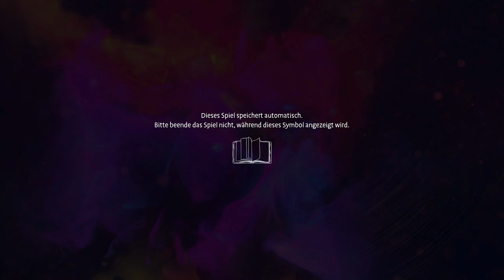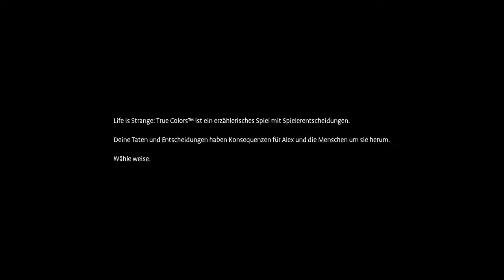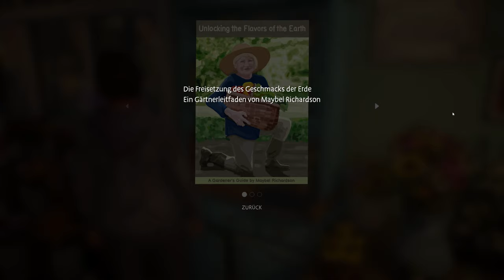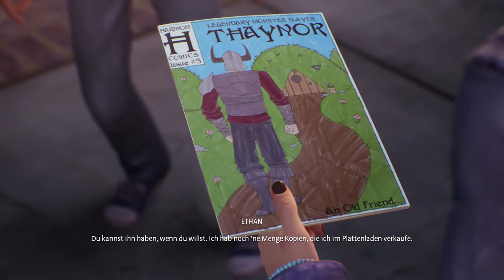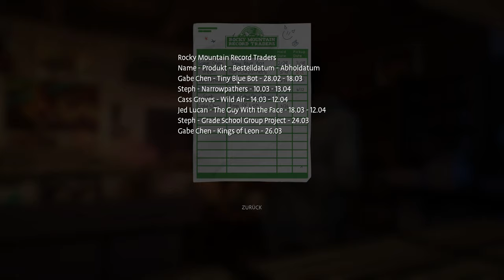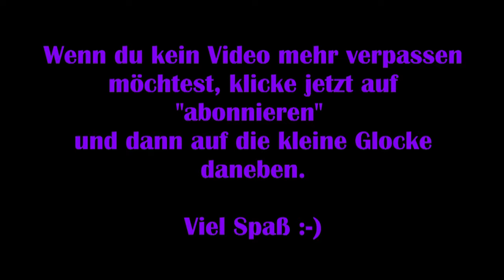Life is strange: True Colors #01 – Segen und Fluch [Deutsch] [Lets Play]